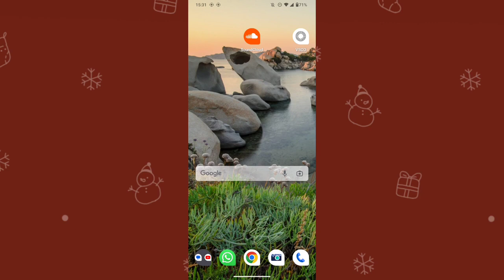Como ligar o tema escuro no aplicativo SOUNDCLOUD 2024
eai família.
nesse vídeo você vai saber como está configurando toda a sua conta do soundcloud.